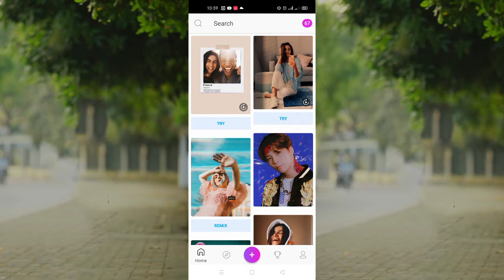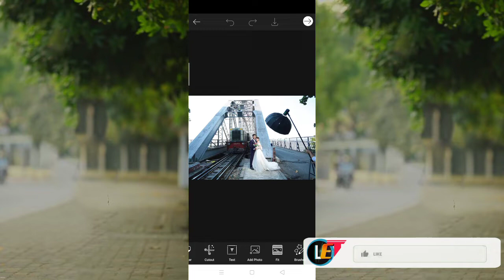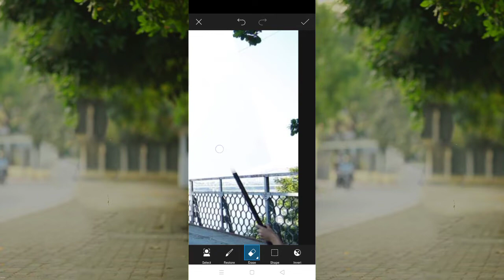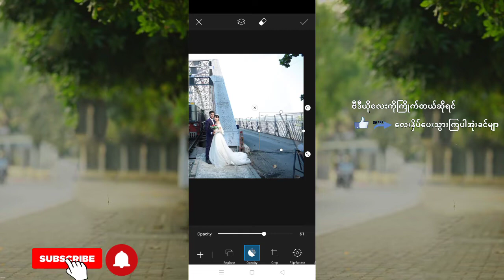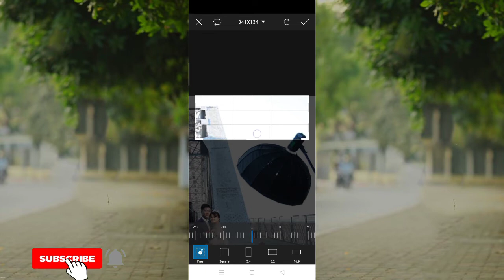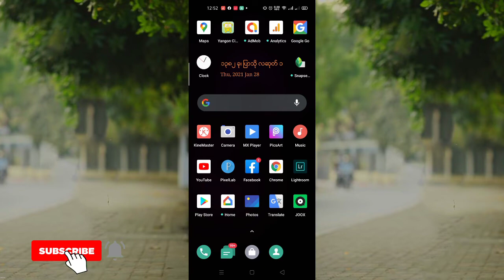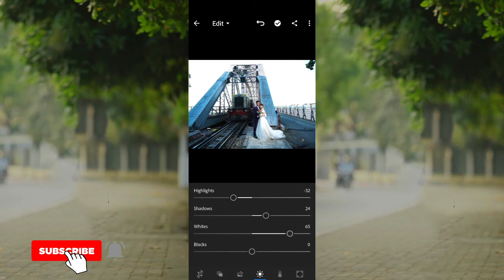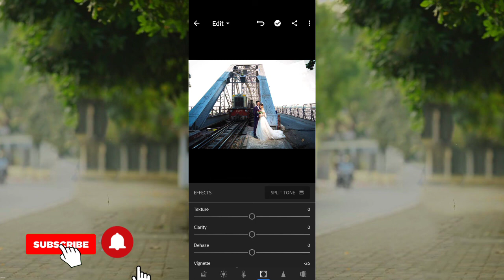picsart_tutorial ပုံတွေမှာမလိုတာတွေဖျောက်နည်း photoshop 2021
videoလေးကသင့်အတွက်အကျိုးရှိစေတယ်ဆိုရင် Subscribeလေးနှိပ်ပေးခဲ့ဖို့တောင်းဆိုပါရစေ🙏
သင်ခန်းစားများစုစည်းပေးထားပါတယ်